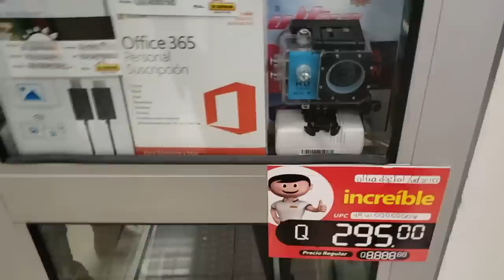le Mandaron Una CAMA DE LUJO A Beatrriz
CONTACTO
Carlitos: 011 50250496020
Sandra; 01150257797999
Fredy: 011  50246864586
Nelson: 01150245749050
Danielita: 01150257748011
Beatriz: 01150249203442